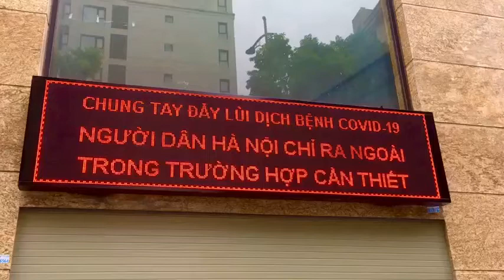Chung tay đầy lùi dịch covid | thiết kế biển quảng cáo